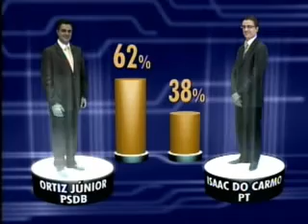Ibope divulga a última pesquisa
Ortiz Junior é candidato a prefeito de Taubaté, pelo PSDB. Um homem com novas ideias para uma Taubaté com tudo de novo!

Coligação Taubaté com Tudo de Novo: PSDB, DEM , PCdoB, PDT, PHS, PMN, PP, PRB, PRTB, PSC, PTB, PTB, PSB, PRP. CNPJ 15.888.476/0001-88 .